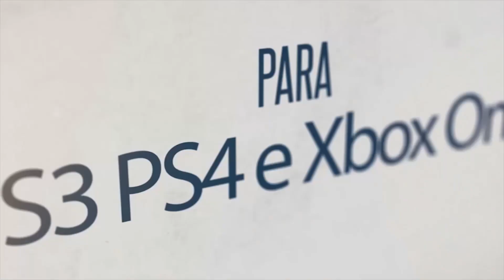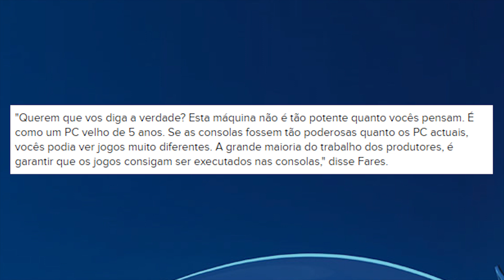PS4 É UM PC VELHO DE 5 ANOS ATRÁS